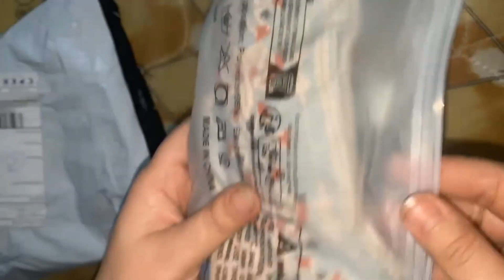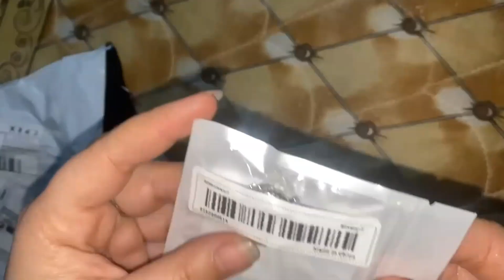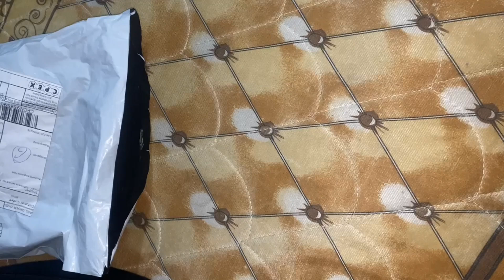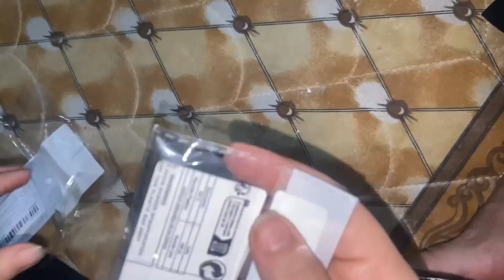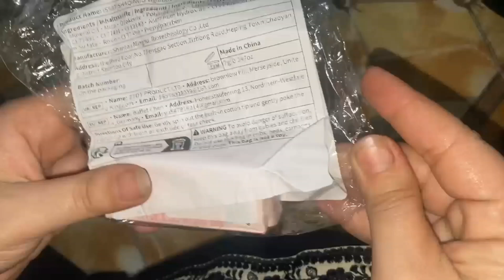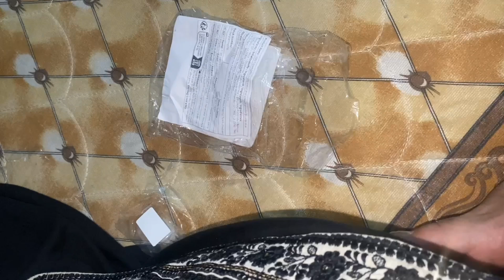Mainy bhi temu Sy bht saari shopping kar li satisfied or not ??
Kisi bhi Tarah ki info chahye ho do comment guys